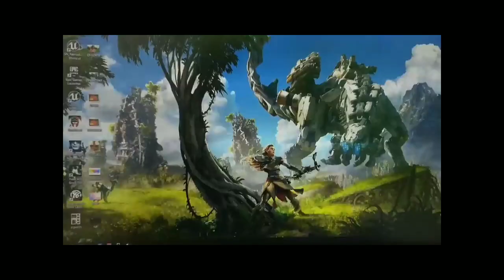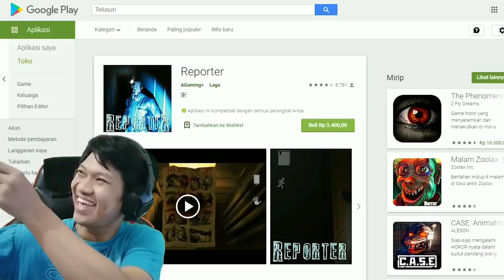Opening Lucu ACI GameSpot! Iklan Spot Dan ACI Punya Ikan Cupang!!!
►Selamat Datang Di Channel Khusus ACI Fans XD

Menghadirkan Video Reaksi ACI GameSpot Dengan Tambahan Humoris (Kocak) :V😆

►Original Video Opening!